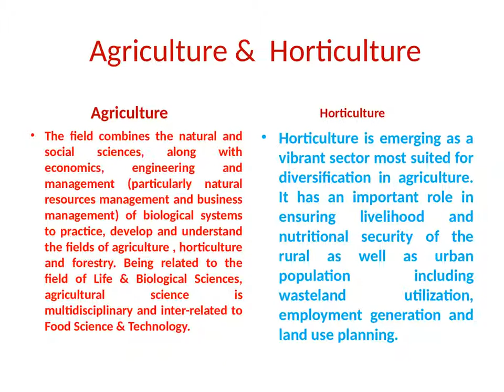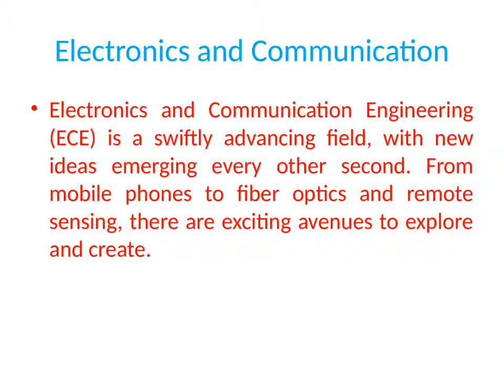Top 10 Scope of medical Science course and colleges in tamilnadu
Top 10 Scope of medical Science course